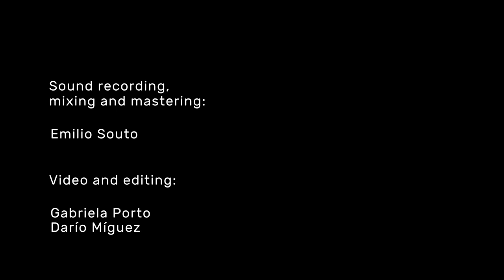Alberto Rodríguez/There will never be another you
Saxophone: Alberto Rodríguez
Piano: Daniel Corral
Bass: Yudit Almeida
Drums: Brais Lorenzo